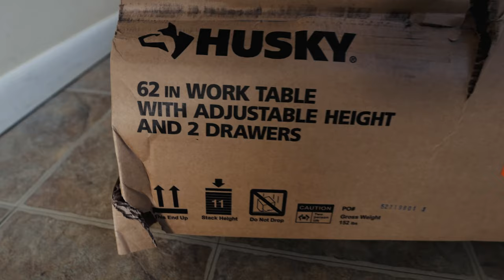How To Easily Assemble Husky Adjustable Height Workbench Table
This is how to put together an adjustable work bench from Husky that can be found at Home Depot. It's strong and holds a lot of weight. It's easy to install with minimal tools and effort!

Best Camera
Best All Around Lens
Best B-Roll Lens
Best Wide Angle Lens
Best Variable ND Filter
Best Light For YouTube
Best Diffuser For YouTube
Best Portable Mic
Best Portable Camera

REPORBONES
BONES714
The Bone Palace